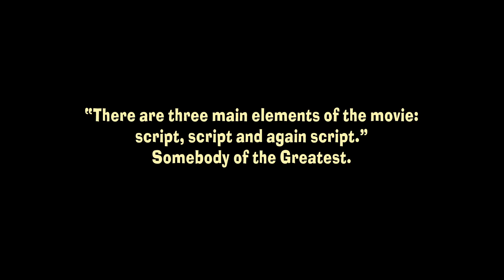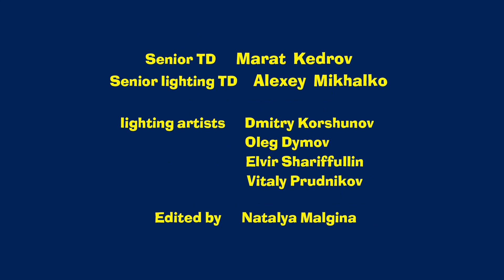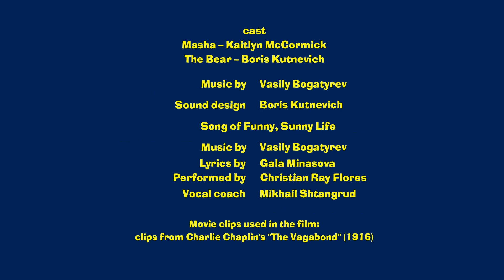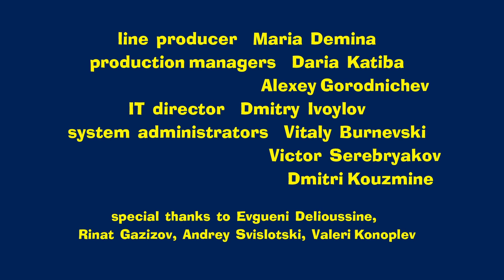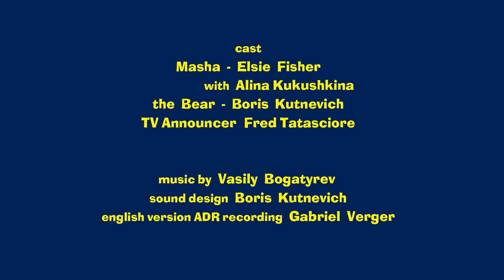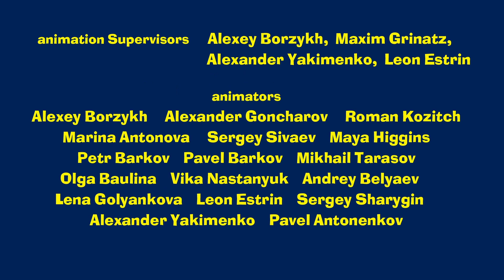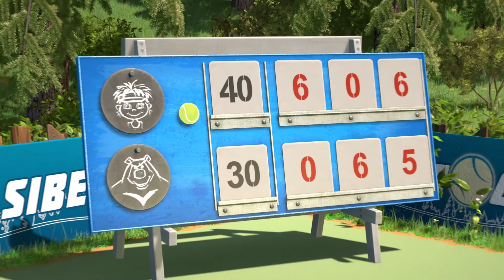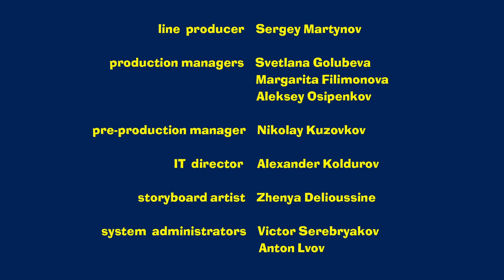Masha and the Bear 🐻👱‍♀️ Top-10 2021✨🌟 1 hour ⏰ Сartoon collection 🎬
00:00 And Action! 🎥 (Episode 42)
06:22 Just shoot me 📸(Episode 34)
12:35 One-Hit Wonder 🥁(Episode 29)
18:35 The Grand Piano Lesson (Episode 19)
25:04 Who am I? (Episode 78) 🤔❓
31:44 Tracks of unknown Animals 🐾 (Episode 4)
38:07 First day of school 📚 (Episode 11)
44:25 How they met (Episode 1)
50:35 Victory Cry 🏋️ (Episode 47)
57:30 New Kids on the Block! 🐷👶 Episode 69